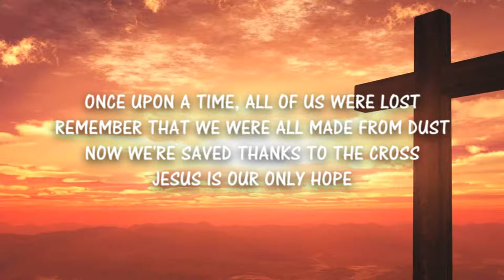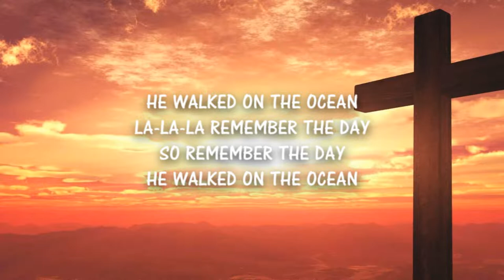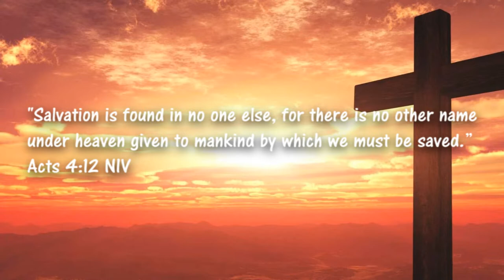Slide Away (Christian Cover) by Tiffany Alvarez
Hey guys! I love Miley Cyrus and this is one of my favorite songs from her. After having this on loop for several times, I thought to myself, "I wonder if I can turn this into worship music?" so I did and this is the result. I tried my best, and I hope to improve in the future. I hope you guys like it! I tried keeping the verses Biblical and you'll see that I included them at the end.
Thank you so much for listening! God bless you!

Lyrics:
Once upon a time, it was paradise
Once upon a time, He made all mankind
God is going to wipe the tears from our eyes
and take us to a better world

Once upon a time, all of us were lost
Remember that we were all made from dust
Now we're saved thanks to The Cross
Jesus is our only Hope

Jesus knows how we all feel
and someday we will all kneel
to Jesus The Almighty
Jesus wears The Crown

so remember the day
He walked on the ocean
our Savior The LORD Jesus Christ

Worship The LORD Almighty
The Son has set us all free
The only Name that can save

and keep you; the Lord make his face shine on you
and be gracious to you; the Lord turn his face toward you
and give you peace.” Numbers 6:24-26 NIV